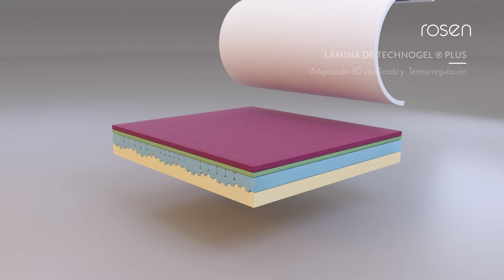Innovación en colchones: conoce la tecnología que asegura un sueño fuera de órbita